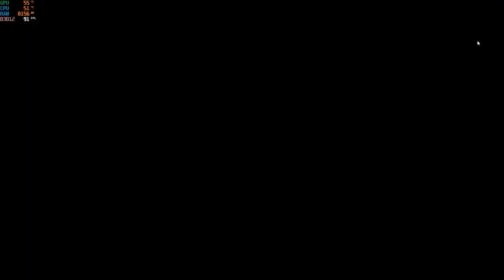Assassin's Creed Valhalla RTX 2060 / I7 9700K / 16GB RAM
settings are set to high.. Volumetric Clouds at mid and Shadows at Very High.
poorly optimized as you can see.. but these settings are the best for me right now to play the game a bit "smooth".

Fight System is also a bit weird and Slow.. still have  to wait for some patches :D
But the game is Amazing.

PC Specs

- Intel Core i7-9700K, 8x 3.60 GHz ( NOT overclocked )
- be quiet! Dark Rock 4
- Mainboard: Gigabyte Z390 Gaming X
- Zotac NVIDIA GeForce RTX 2060 ( NOT overclocked )
- 16GB G.Skill RipJaws V DDR4-3200
- 700 Watt 80 PLUS BRONZE | be quiet! System Power 9